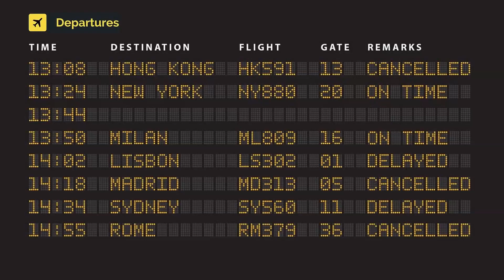Turkish Airlines Airbus A321-271NX TC-LSR (cn 9138)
TC-LSR (cn 9138)